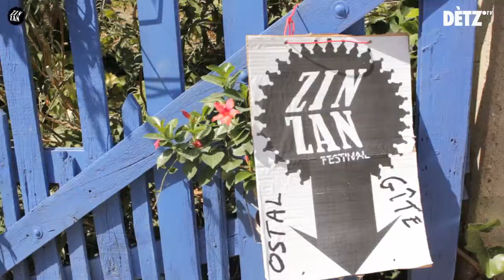Moments de musica / Mag dau Zin Zan #2